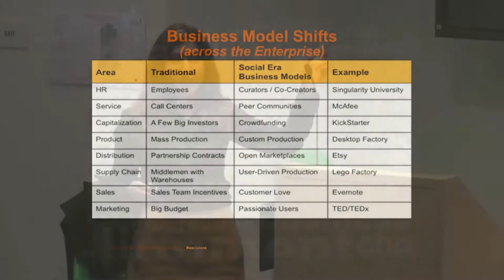How to Pronounce Capitalization (Real Life Examples!)